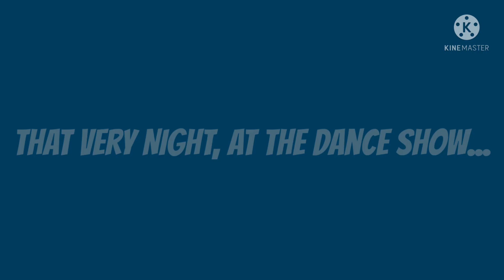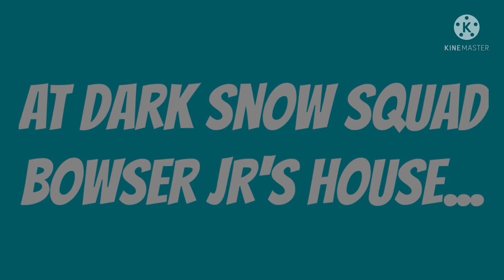7 Dark Bowser Juniors Make A Dance Show While Grounded / Grounded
7 Dark Bowser Juniors Make A Dance Show While Grounded, And Then They Got Grounded By Their Parents.

Featuring @superperez2002, I Added Him In My Videos Since I'm Starting To Add Him In His Videos And BTW, This Shoutout Is For Him.